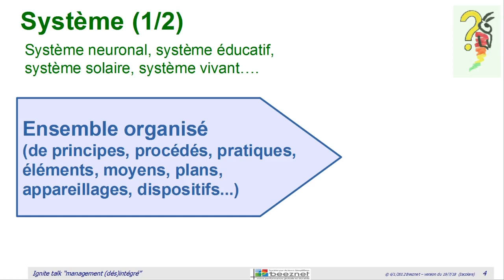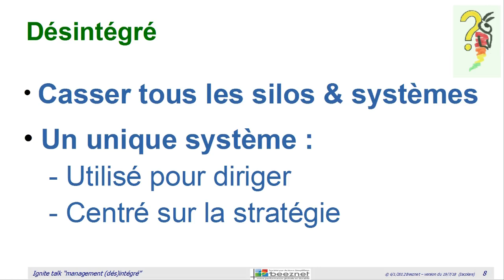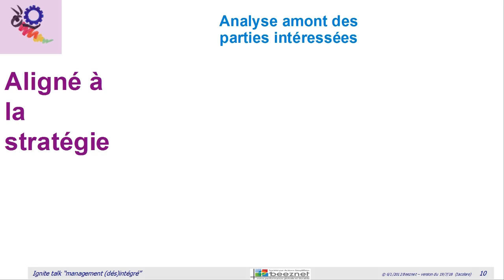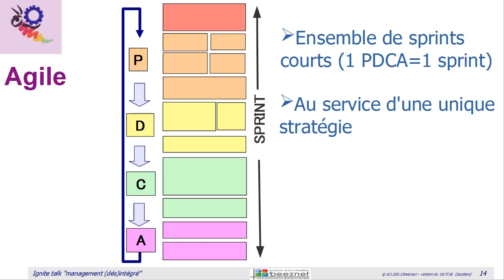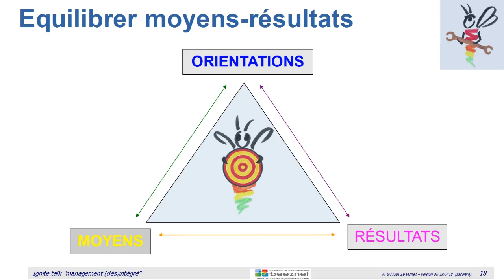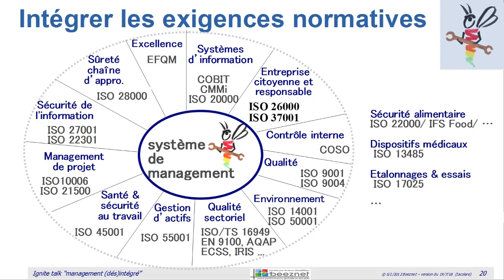Ignite talk : le management desintégré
Pour manager un organisme rien de mieux qu'un système. Le problème? C'est souvent à chacun le sien: QSE, RSE, contrôle interne, financier... Il faut donc accepter de désintégrer tous ces systèmes parallèles. Et les faire converger vers le seul et unique système de managemet de l'organisme, celui qui sert à chaque partie intéressée pour agir, piloter, surveiller, améliorer. Comment faire? quelles sont les clés du succès? C'est ce que nous révèle cet Ignite talk